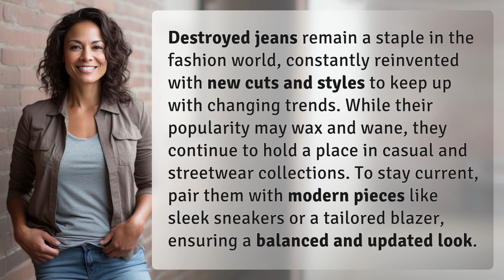Are destroyed jeans still in style?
Are Destroyed Jeans Still in Style? 👉 Destroyed Jeans: In or Out? 👉 Discover if destroyed jeans are still fashionable and how to style them for a modern and trendy look.

Laura S. Harris (2024, January 24.) Are destroyed jeans still in style?
    🌐 AskAbout.video